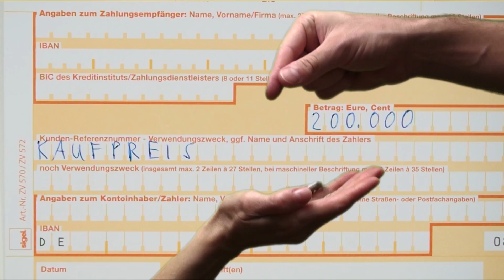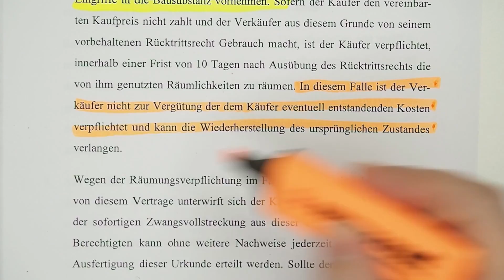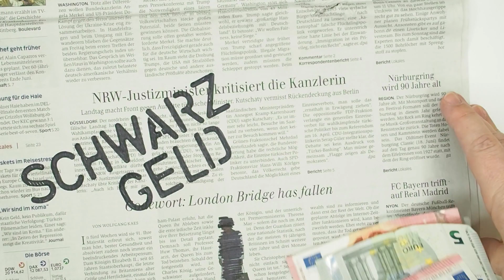Wenn Eigentümer ihre Immobilie selbst verkaufen: wichtig zu vermeiden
Bei Eigenverkauf einer Immobilie werden von den Eigentümern oft Fehler gemacht. Die wichtigsten sind hier aufgeführt und deren Lösung.
1) Übergabe der Immobilie vor Zahlung des Kaufpreises
2) Renovierung oder Sanierung vor Zahlung des Kaufpreises oder ohne Vereinbarung im Notarvertrag. Hier kann man aber eine Teilzahlung oder Anzahlung vereinbaren.
3) Schwarzgeldzahlung mit dem Käufer vereinbaren. Hierdurch ist der Kaufvertrag nichtig - ungeachtet der Gefahr, vom Finanzamt als Steuersünder verfolgt zu werden. Finger weg!
4) Wenn der Eigentümer unter Betreuung steht: Verkauf der Immobilie beginnen, ohne das Gutachten eines Sachverständigen zu haben.
5) Versteckte Mängel am Objekt verschweigen.

Mein Name ist Stephanie Schäfer. Ich bin von der IHK öffentlich bestellt und vereidigt für die Bewertung von Immobilien. Mein Gutachterbüro ist in Rheinbach bei Bonn. Ich bin tätig im Rhein-Sieg-Kreis, im Kreis Euskirchen und in Bonn.
Wenn Sie sich für Gutachterthemen interessieren, besuchen Sie auch meine Homepage

Vielen Dank an Sie fürs Zuschauen! Ich freue mich über Anregungen für neue Themen. Nutzen Sie dazu unten die Kommentarfunktion und vielleicht wird Ihre Frage auch demnächst in einem meiner Filme behandelt.